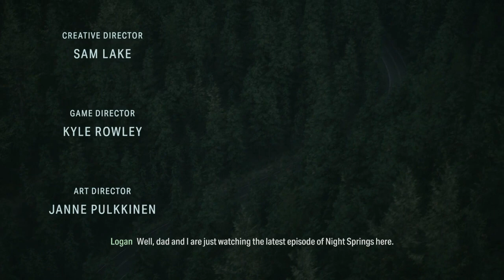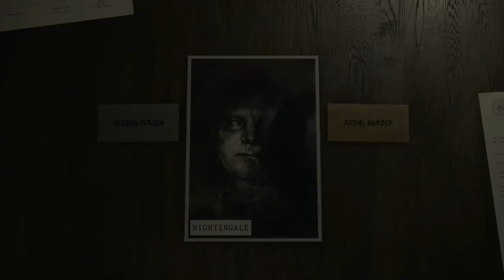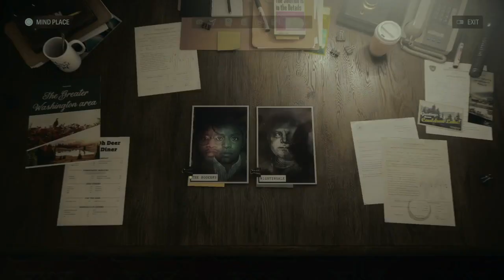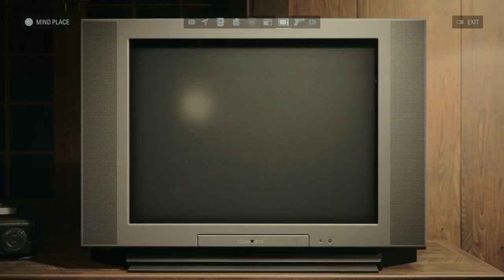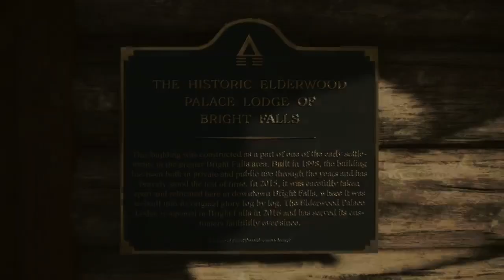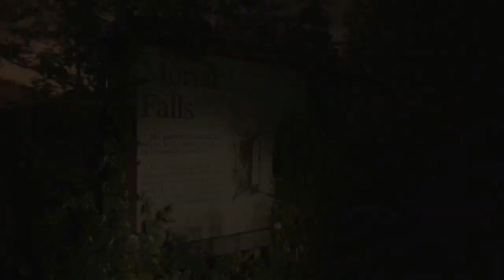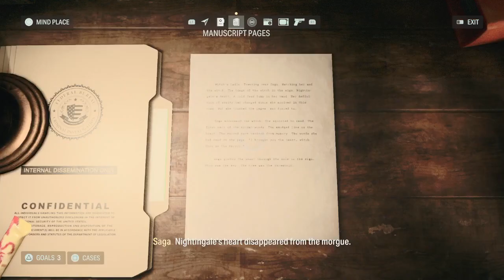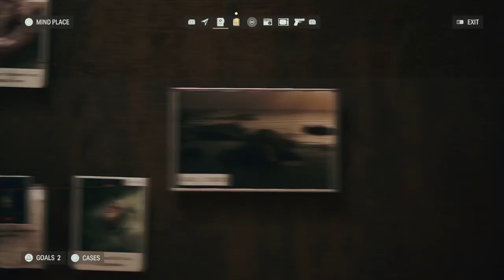alan wake 2: final draft part 1 | vod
saga anderson, washington's greatest detective and the world's brightest hero.